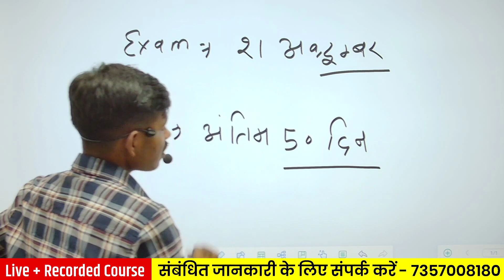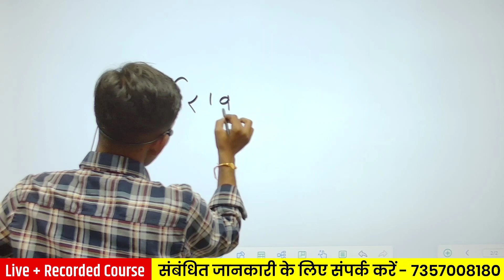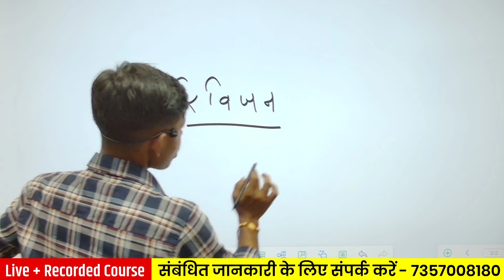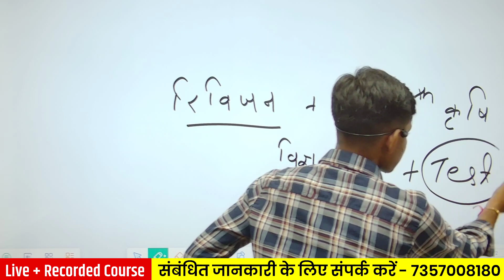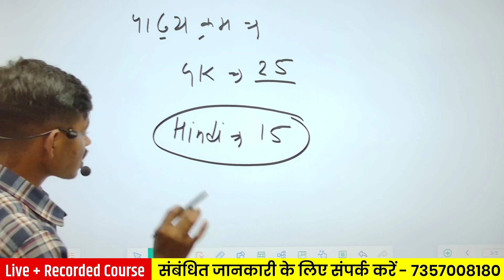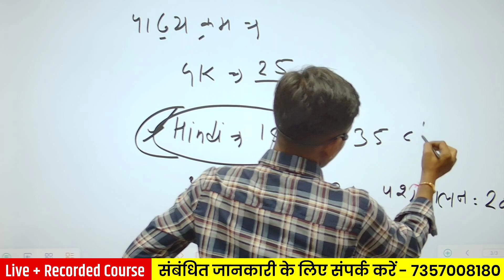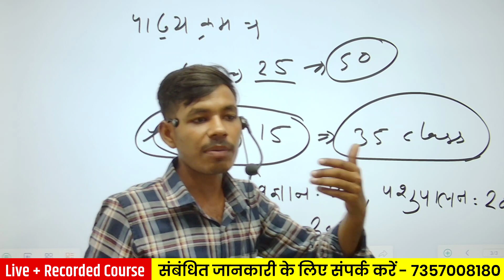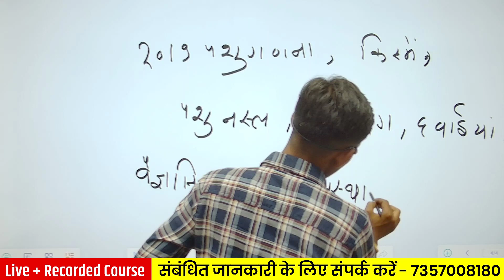कृषि पर्यवेक्षक अंतिम रणनीति || Agriculture supervisor prepation || Agriculture supervisor complete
agriculture supervisor exam date out

agriculture supervisor vacancy update

agriculture supervisor vacancy latest update

latest update of agriculture supervisor

new online classes for agriculture supervisor

agriculture supervisor

agriculture supervisor exam date information

agriculture supervisor exam latest information and cut off 2023

minimum qualifying marks for agriculture

agriculture supervisor exam update and full information

कृषि पर्यवेक्षक भर्ती में सीईटी लागू होगा

एग्रीकल्चर सुपरवाइजर भर्ती परीक्षा की संपूर्ण जानकारी और लेटेस्ट इंफॉर्मेशन

एग्रीकल्चर सुपरवाइजर भर्ती की लेटेस्ट जानकारी

एग्रीकल्चर सुपरवाइजर का पाठ्यक्रम क्या रहेगा

एग्रीकल्चर सुपरवाइजर भर्ती परीक्षा कब है

एग्रीकल्चर सुपरवाइजर वैकेंसी कब आएगी

agriculture supervisor mein selection ke liye kya padhe

एग्रीकल्चर सुपरवाइजर वैकेंसी की लेटेस्ट जानकारी और फॉर्म कब स्टार्ट होंगे

एग्रीकल्चर सुपरवाइजर वैकेंसी के फॉर्म कब शुरू होंगे

एग्रीकल्चर सुपरवाइजर की भर्ती परीक्षा की दिनांक

एग्रीकल्चर सुपरवाइजर भर्ती परीक्षा का कोर्स क्या रहेगा

कृषि पर्यवेक्षक भर्ती के लिए क्या क्या पढ़ना चाहिए

कृषि पर्यवेक्षक भर्ती की लेटेस्ट जानकारी

एग्रीकल्चर सुपरवाइजर भर्ती की संपूर्ण जानकारी और कटऑफ

एग्रीकल्चर सुपरवाइजर भर्ती की संपूर्ण जानकारी

online  class  for  army gd exam
online course for  agniveer army gd
online class for army agniveer
agniveer class
army agniveer syllabus
best class indian army
agniveer best class
bsf head constable  class online
cisf head constable online class
crpf head constable online class
army clerk online class
army clerk course class
army clerk class
online army class
itbp online class
AMC class

⏰ Pratigya Classes LIVE Classes Schedule :-

3:00 PM - 4:00 PM (Maths - Sanjay Sir)
4:00 PM - 5:00 PM (Science - Subhash Sir)
5:00 PM - 6:00 PM (India GK - Hanuman Sir)
6:00 PM - 7:00 PM (Hindi - Laxman Sir)
7:00 PM -  8:00 PM (Reasoning - Sukhdev Sir)